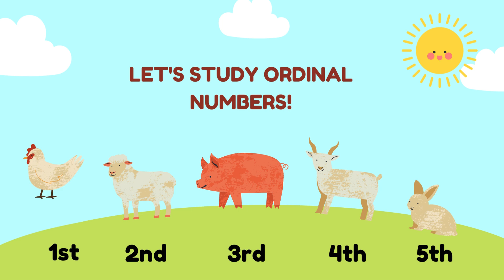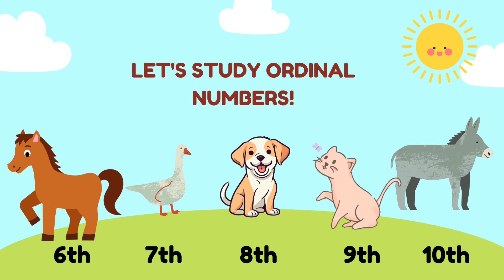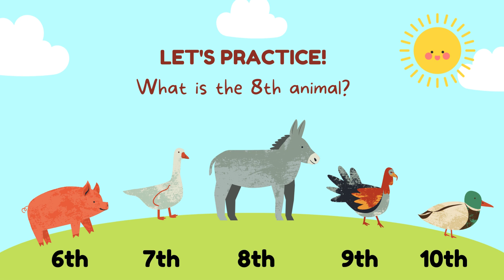"Farm Animal Ordinal Numbers | Learn with Horse, Dog, Cat, Ducks, and Friends"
Join us on a fun-filled farm adventure to learn about ordinal numbers! In this engaging video, we'll explore the first to tenth positions with the help of adorable farm animals.

Meet the hen , who's first in line for breakfast. Watch as Porky the sheep takes second place in the flock. See how Sammy the pig becomes third in the mud pit.

With the help of our farm friends, you'll learn to identify and understand ordinal numbers in a fun and interactive way. Perfect for young learners, this video is ideal for:

- Introducing ordinal numbers concepts
- Practicing number recognition and sequencing
- Developing critical thinking skills

So come along, let's learn about ordinal numbers on the farm!